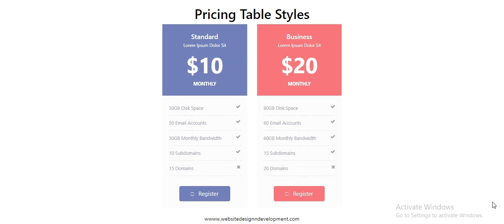Online Tutorials(Pricing Panel 79)